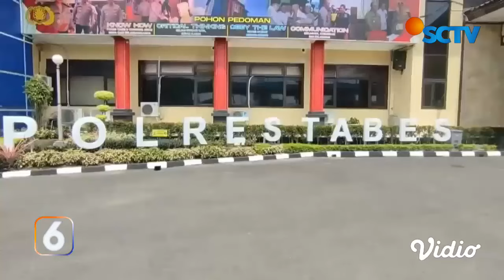Empat Mak-Mak Boncengan Sepeda Motor Sambil Bawa Tiga Bocah di Jembatan Ampera | Liputan 6